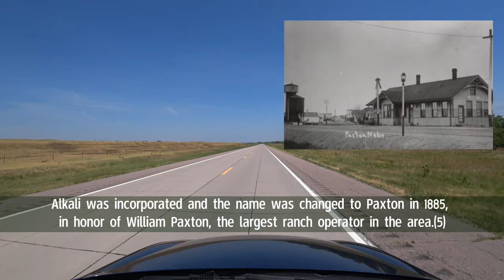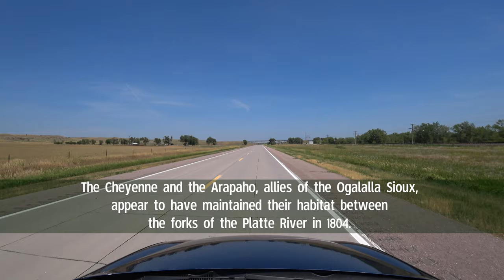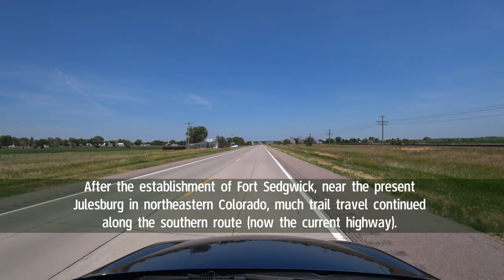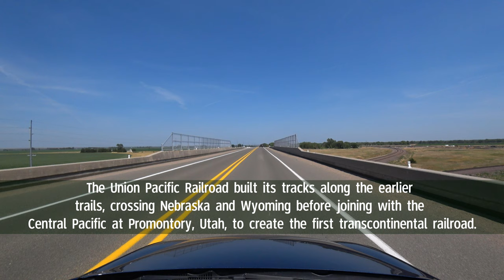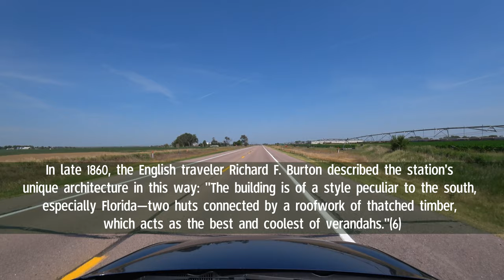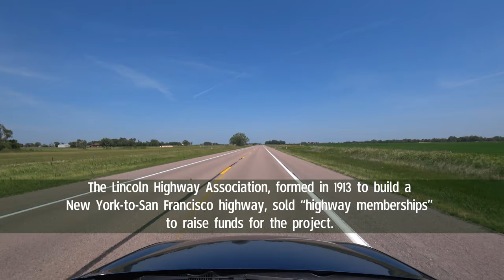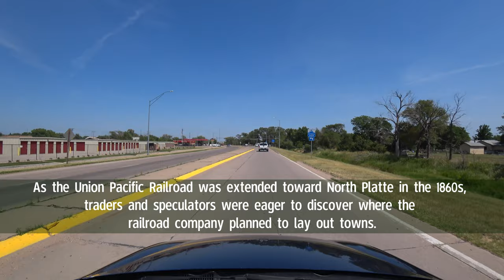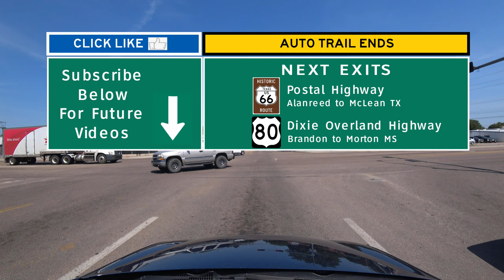American Auto Trail-Lincoln Highway (Paxton to North Platte NE)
The travel route explores a path followed by many explorers and settlers from Paxton to North Platte, Nebraska.  The route was explored by the Long-Bell Expedition in 1820 and by Captain James Fremont in 1846. The Oregon and Mormon Trails soon followed along the Platte River, branching at the present city of North Platte to follow the North or South forks. Travel continued with the Pony Express, Union Pacific Railroad, Lincoln Highway, and present U.S. Highway 30.

Vehicle: “Tempest” 2012 Volkswagen Jetta Sportwagen

Image Credits:
Route Map (DeLorme Topo North America)

On the Windy Road/Dan Lebowitz
Chubs/Quincas Moreira

Endnotes:
1) Nichols, Roger L.; “Long-Bell Expedition.”; Encyclopedia of Oklahoma; Oklahoma Historical Society;
2) Nebraska, A Guide to the Cornhusker State; Viking Press, New York, 1939.
3) McDonald, Will H.; An Illustrated History of Lincoln County, Nebraska, and Her People: A Narrative of the Past with Special Emphasis Upon the Pioneer Period of the County's History; Particular Attention Also Given to the Social, Commercial, Educational, Religious and Civic Development of the County from the Early Days to the Present Time; United States: American Historical Society, 1920.
4) Shumway, Grant Lee; History of Western Nebraska and Its People: General History. Cheyenne, Box Butte, Deuel, Garden, Sioux, Kimball, Morrill, Sheridan, Scotts Bluff, Banner, and Dawes Counties. A Group Often Called the Panhandle of Nebraska. United States: Western Publishing & Engraving Company, 1921.
6) “DIVISION TWO: STATIONS BETWEEN FORT KEARNEY AND HORSESHOE CREEK”; Pony Express Historic Resource Study; National Park Service;
7) “Belonging to the Land—Northern Cheyenne”; Smithsonian National Museum of the American Indian;